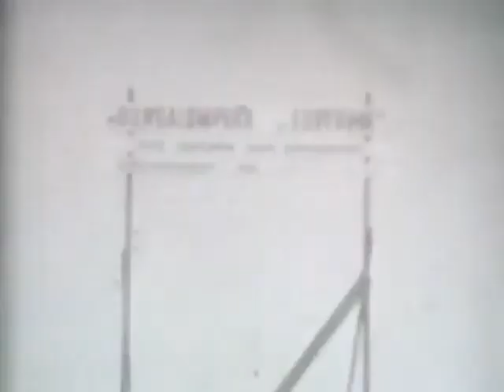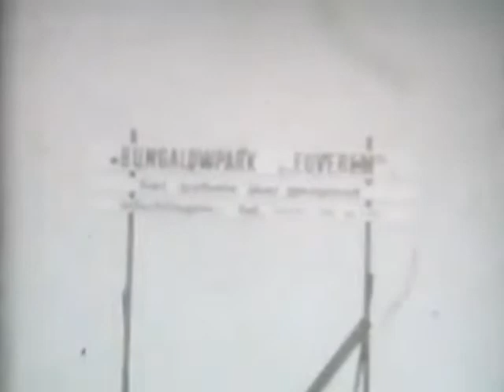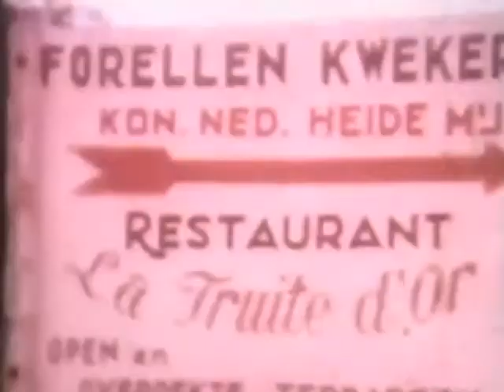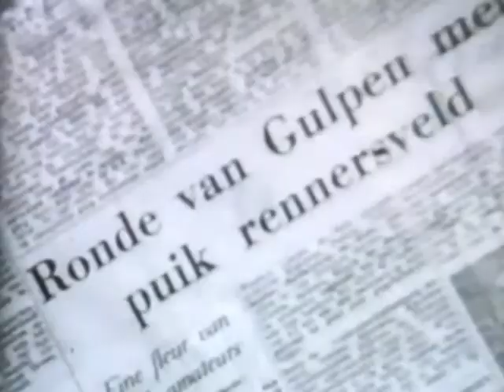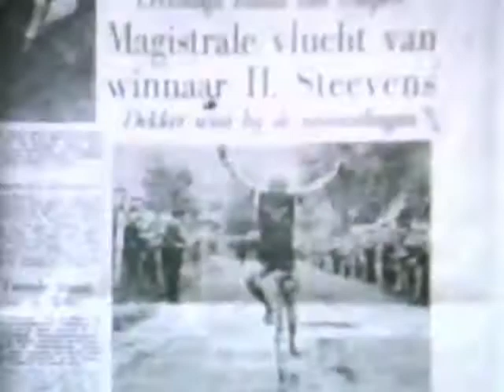GULPEN - DEL - 1958-1962.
Hoe het er reilt en zeilt